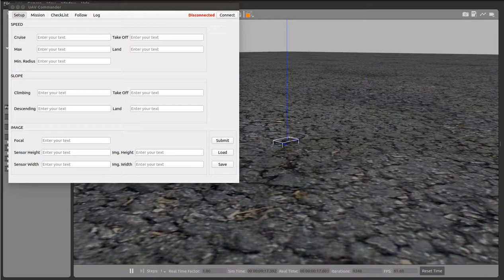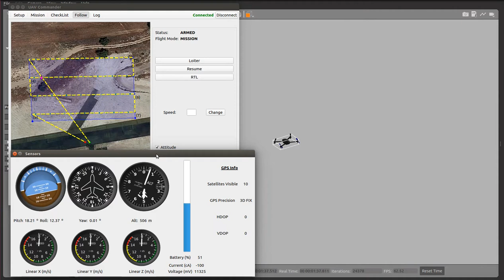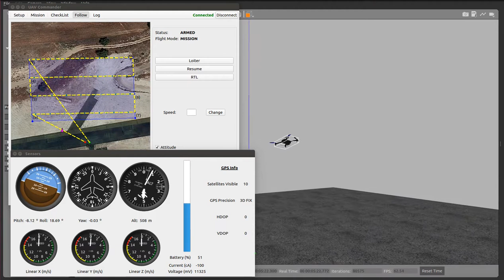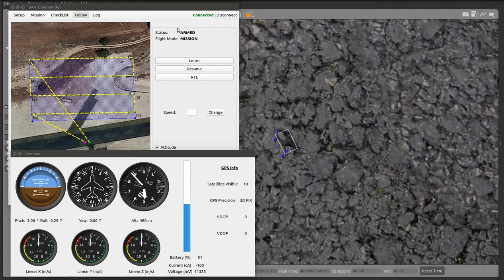UAVCommander 2.5 - Simulation: Pattern Mission